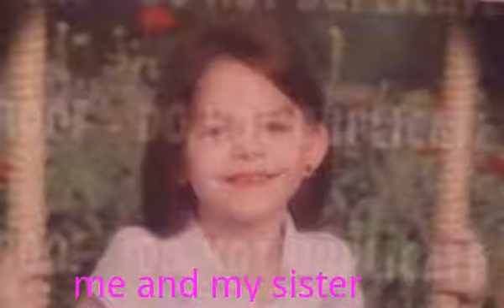Me and my sister: then and now.